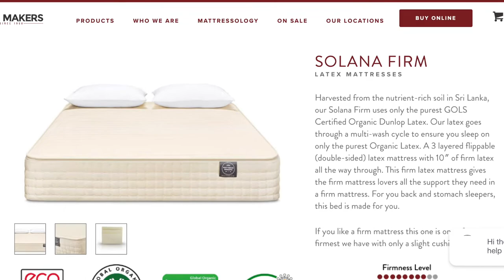Double Sided Mattresses vs Single Sided Mattresses, Innovation or Mattress Marketing Gimmick?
In this episode we discuss which is better Double Sided vs Single Sided mattresses.
To Flip or not to flip?

WHO ARE MATTRESS MAKERS

We're a local mattress store in San Diego, California with 2 stores
1 in Miramar @ 7919 Silverton Ave. Ste 412, San Diego 92126

and 1 in La Mesa @ 8366 La Mesa Blvd., La Mesa 91942